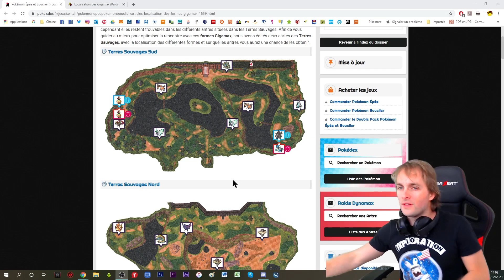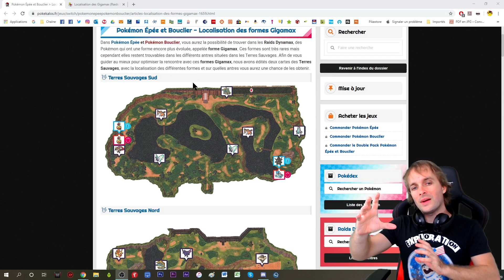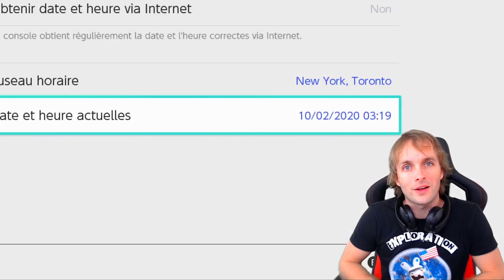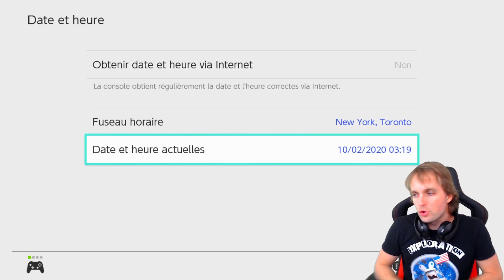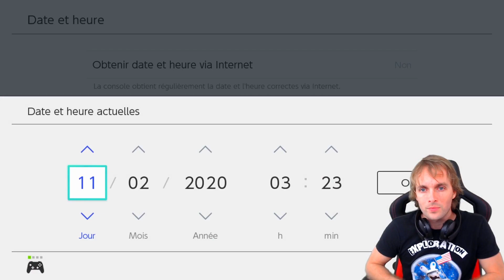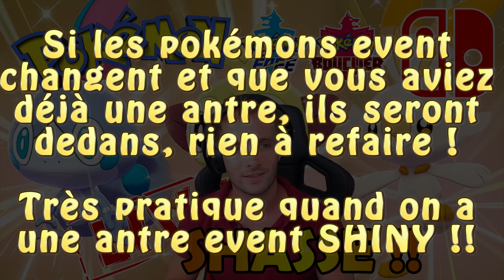TUTO ANTRES : EVENT & GIGAMAX !! LES TROUVER FACILEMENT - POKÉMON ÉPÉE & BOUCLIER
Le tuto promis !!
Beaucoup d'entre-vous se mettent aux raids avec les évènements actuels, voici les réponses à toutes vos questions !!
Où trouver les antres ? Comment trouver les Gigamax  ? Qu'est-ce qu'une antre event ?